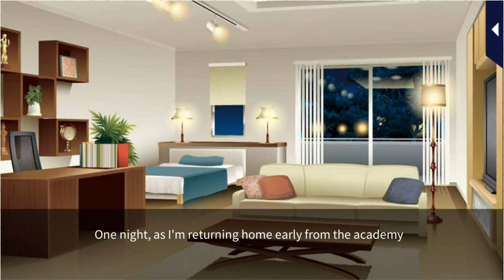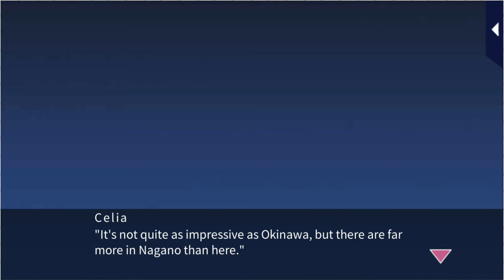Her Love in the Force [Sequel Epilogue] Jin Namba